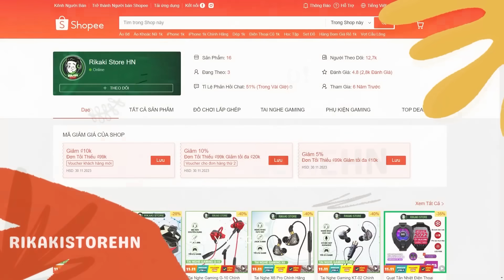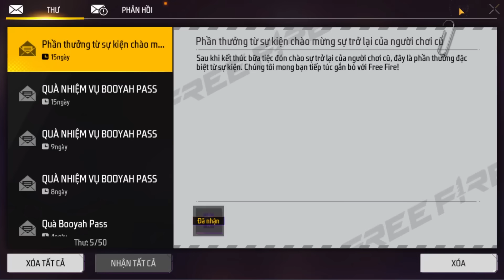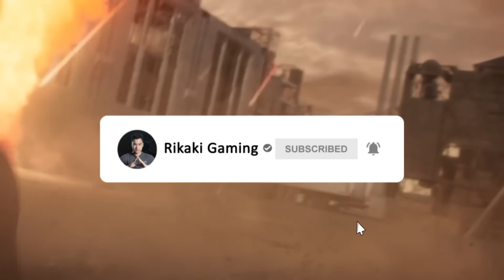Garena Tặng Quà Thăng Cấp Từ Level 70 Đến 100 Cực Xịn - Test Sự Kiện Thử Đồ Chỉ 9 KC | Free Fire